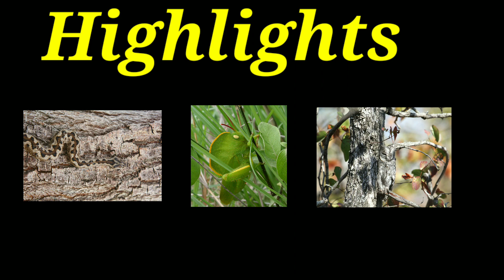Spot the Hidden Animal: A Fun and Challenging Visual Puzzle Game